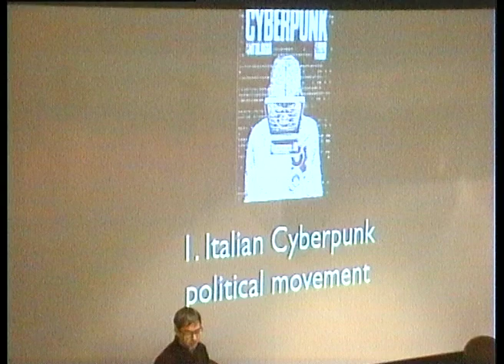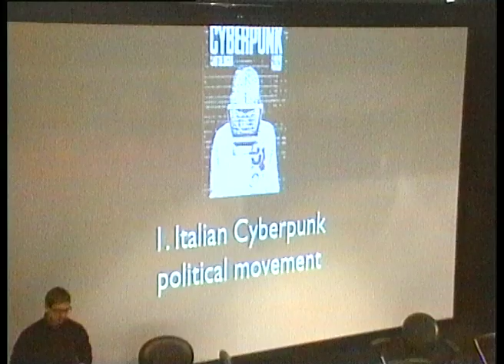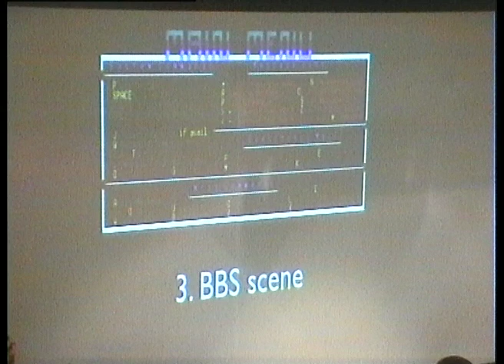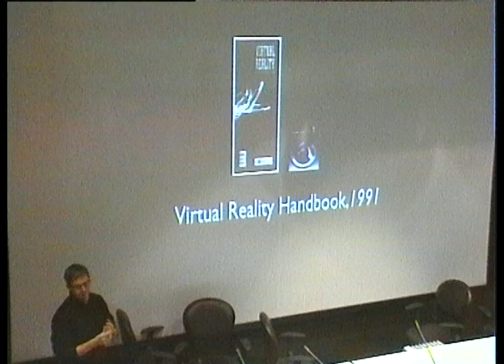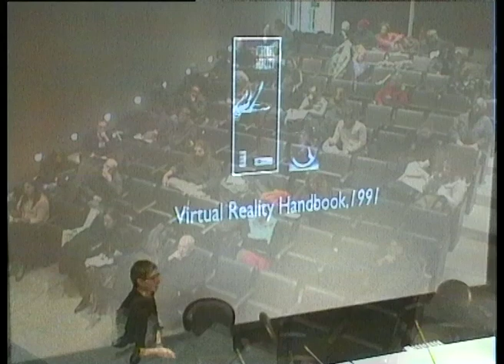Always Already New_Alessandro Ludovico_part01